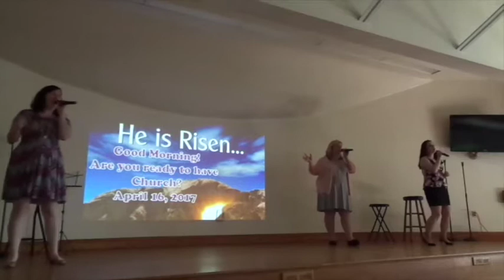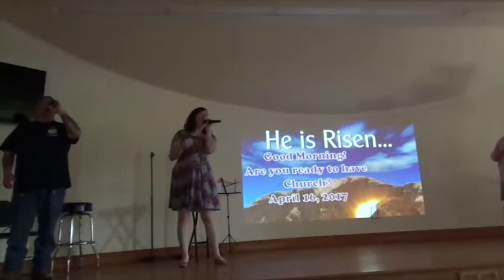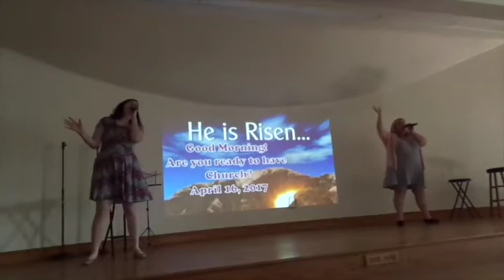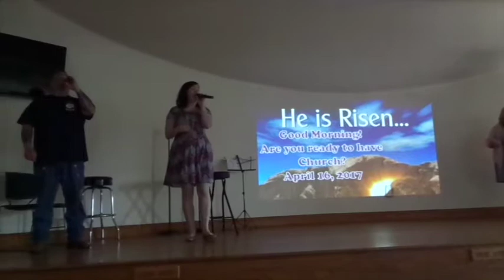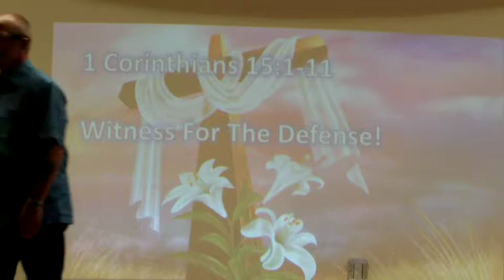Witnesses for the Defense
Easter Sunday sermon at iron Faith Fellowship.